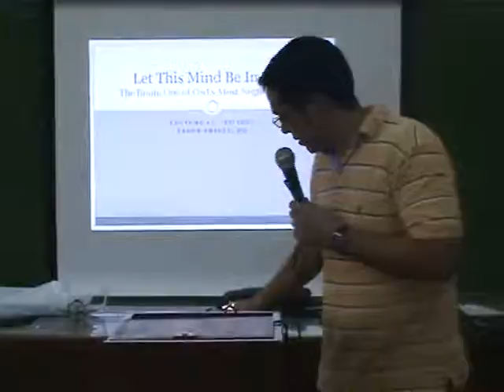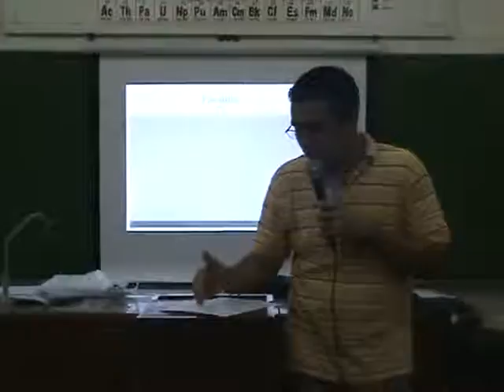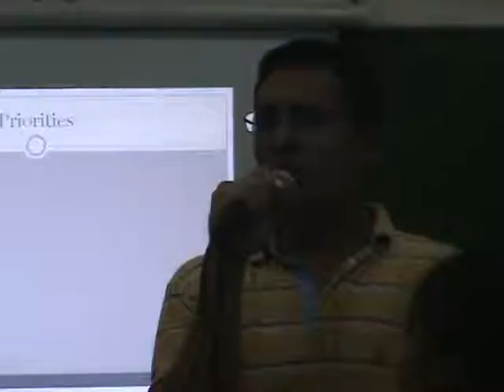pyc2010-Jason_Shives-A_Lifestyle_of_Glorifying_God-20101220-11of11-800x600.mp4